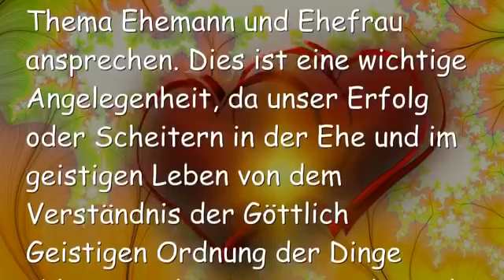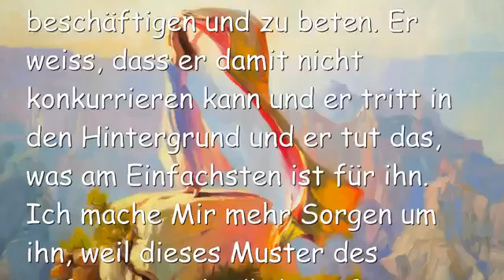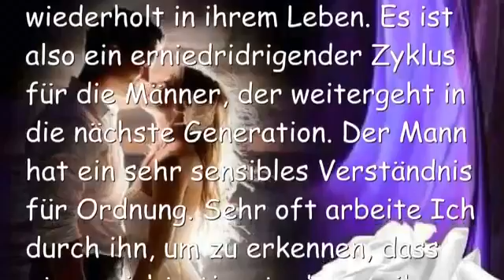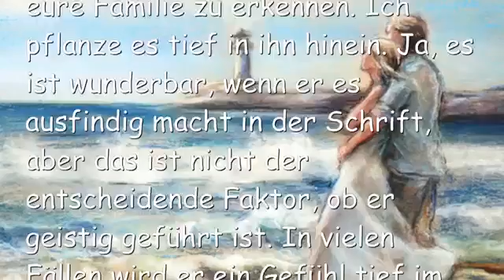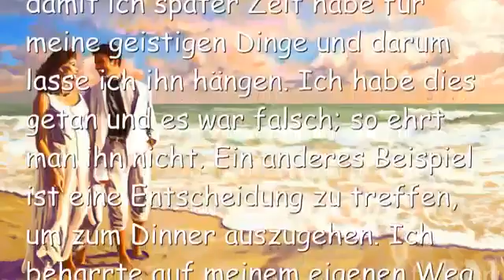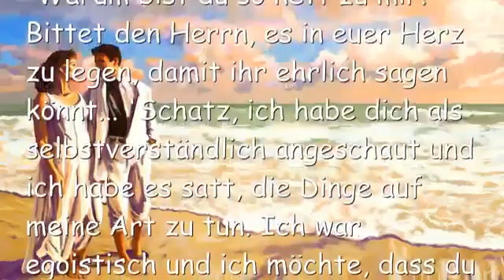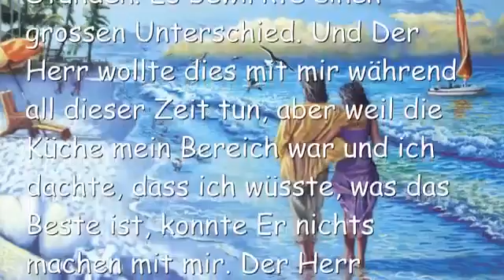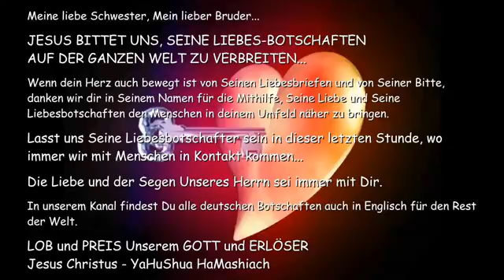JESUS SPRICHT über die Ehe & Geistige Partnerschaft Low, 360p